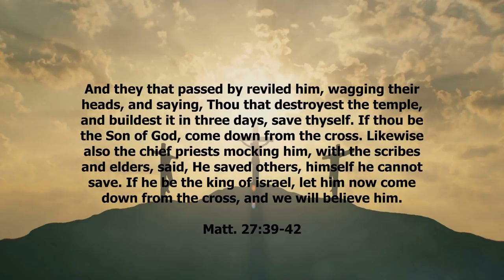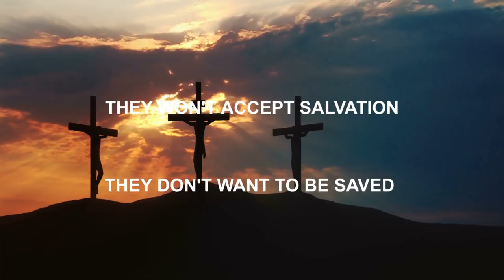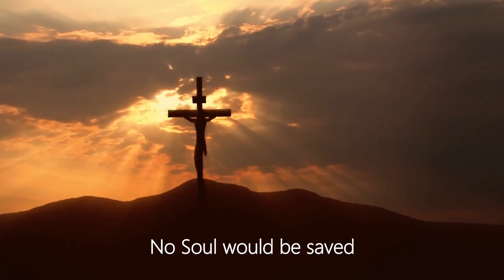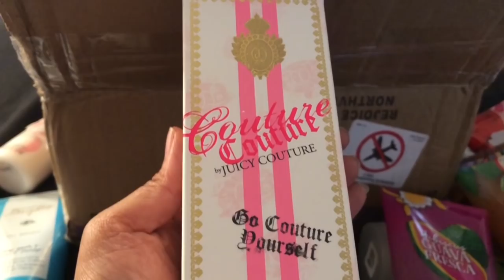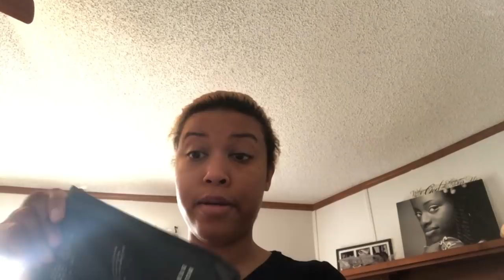I'm Making Them Spend Time With Me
I'm Making Them Spend Time With Me. My children don't want to spend time with me but I am making them.